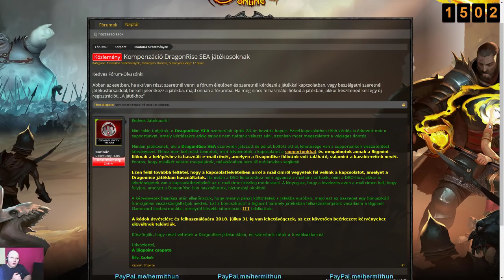Kompenzáció DragonRise SEA játékosoknak - Logintum Corp Hermithun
Curse:
Skype: hermithun
Logintum